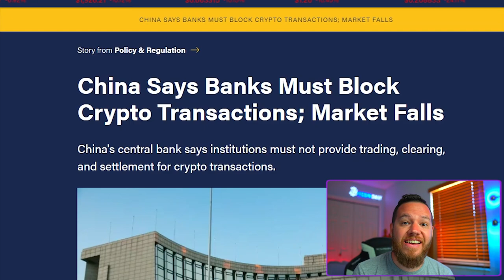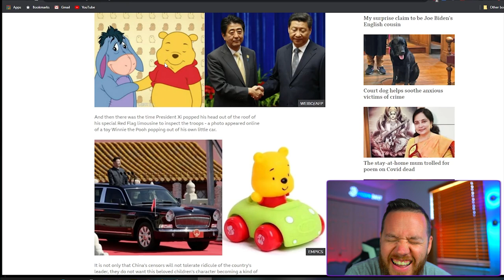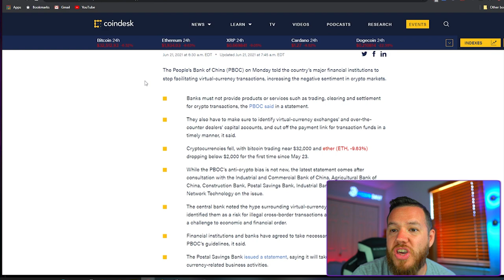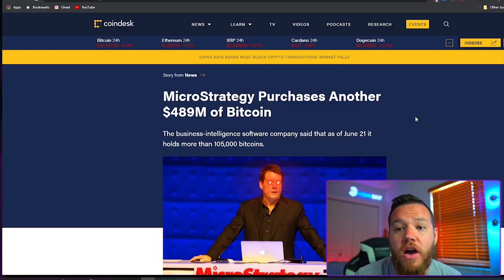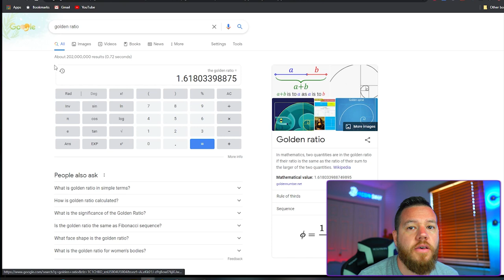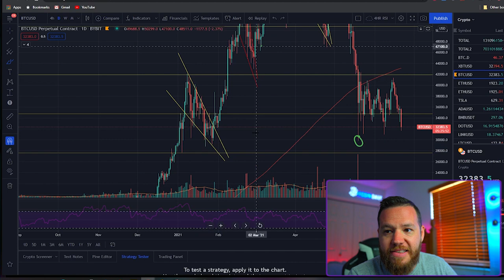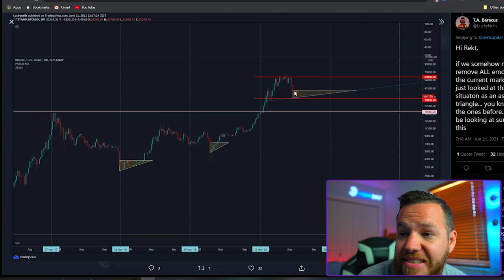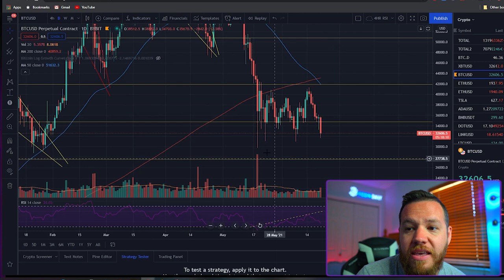China Bans Bitcoin... Again! | Bitcoin Market Analysis